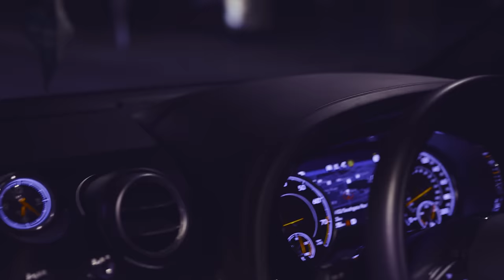Scammy - Signed To The Streets (Music Video)